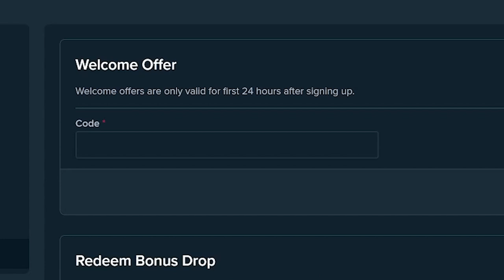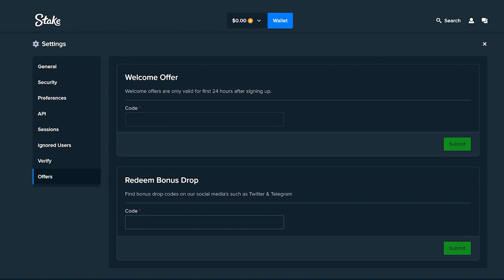Buffalo King Megaways | MAX WIN SCRIPT | Raw Balance | Pragmatic Play | Stake | Slots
This bonus was clipped from my live stream on Twitch. I am live every single night!

Pragmatic Play | Bonus Buy | Quick Profit | Raw Balance Streamer | Partnered Streamer with Lucky Shogun Casino | Crypto | Wager | Gambling | Stake Casino | BeGambleAware | I am Shogun Drake | Wal-Mart Stevewilldoit